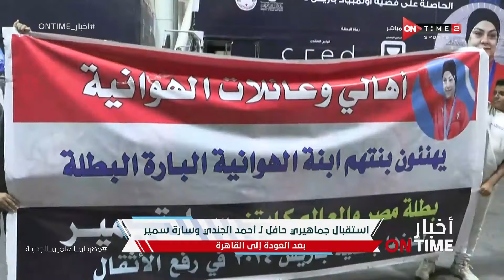أخبار ONTime - استقبال جماهيري حافل لـ أحمد الجندي وسارة سمير بعد العودة إلى القاهرة